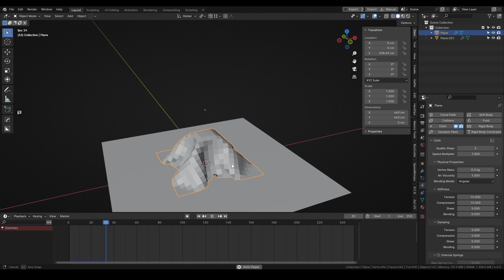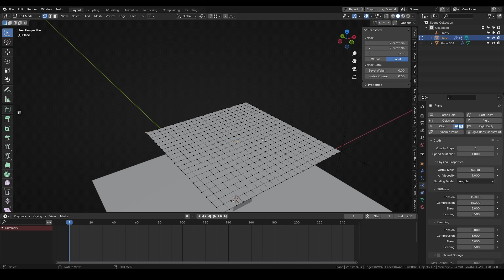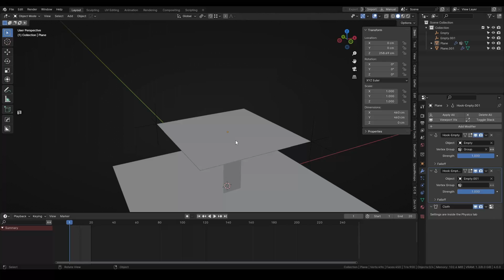Blender Interactive Cloth Simulation | Blender Marvelous Designer-Like Cloth Grabbing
In this video I'll show how to use different Blender tools to grab and interact with cloth while running a simulation.

Leave a comment for any doubt or suggestion!

0:00 Intro and initial setup
1:37 Use more than 1 hook

-Software Used:
Blender 4.0